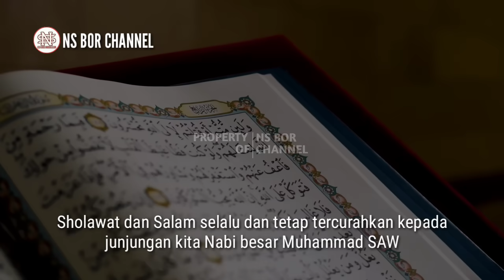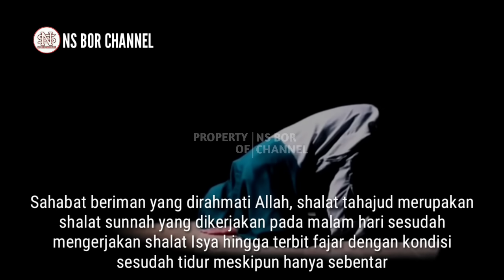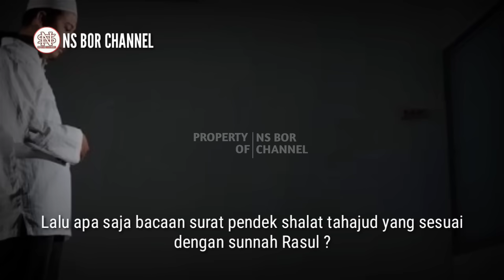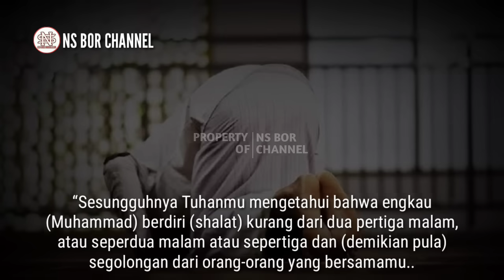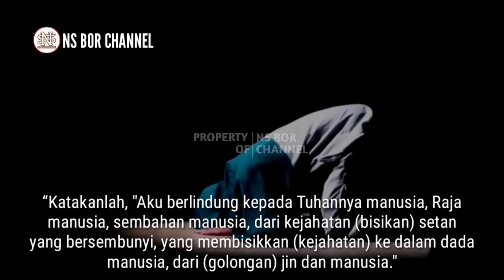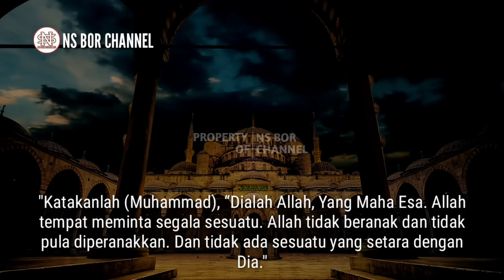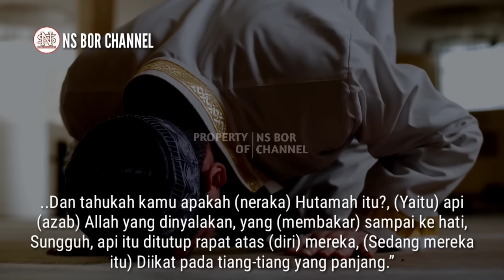4 Surat Pendek Yang Dianjurkan Rasulullah Untuk Dibaca Saat Sholat tahajud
shalat tahajud merupakan shalat sunnah yang dikerjakan pada malam hari sesudah mengerjakan shalat Isya hingga terbit fajar dengan kondisi sesudah tidur meskipun hanya sebentar
Shalat tahajud dapat dikerjakan dengan rakaat tak terhingga
waktu yang paling dianjurkan untuk mengerjakan shalat tahajud adalah pada sepertiga malam, yaitu selepas tengah malam hingga memasuki waktu subuh
Hukum mengerjakan shalat tahajud adalah sunnah muakkad Yaitu ibadah sunnah yang sangat dianjurkan untuk diamalkan
Perintah mengenai shalat tahajud dijelaskan pada firman Allah SWT QS. Al Isra ayat 79 :
“Dan pada sebagian malam hari bertahajudlah kamu sebagai suatu ibadah tambahan Bagimu. mudah-mudahan TuhanMu mengangkat kamu ke tempat yang terpuji.”
Tidak sedikit orang yang bertanya, surat apakah yang dibaca ketika melaksanakan shalat tahajud ?
Setelah membaca Al Fatihah, bacaan surat pendek sholat tahajud juga tak ada bedanya dengan shalat lainnya.
Namun terdapat bacaan surat pendek shalat tahajud seperti yang dilakukan Rasulullah SAW
Lalu apa saja bacaan surat pendek shalat tahajud yang sesuai dengan sunnah Rasul ?